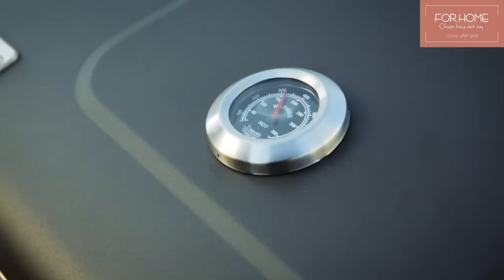[ForHome] Bếp Nướng Than Ngoài Trời Tepro Toronto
🥩🍖🥓🔥 Bếp Nướng Than Ngoài Trời Tepro Toronto 🍤🦑🔥

🔥 Thương hiệu: Tepro Toronto

🥩🍤🔥 Bếp nướng ngoài trời TEPRO của Đức là loại lò nướng than hoa hình chữ nhật với hai vỉ nướng lớn bằng thép không gỉ mạ Chrome

🥩🍤🔥 Bếp nướng có 1 kệ phía dưới to và 1 kệ bên trên rất thuận thiện cho việc để thực phẩm sống và thực phẩm chín.

🥩🍤🔥 Có khay hứng mỡ có thể kéo ra kéo vào.

🥩🍤🔥 Tự hút gió, không cần dùng quạt.

🥩🍤🔥 Có thể điều chỉnh lưu lượng gió để đạt nhiệt độ thích hợp.

🥩🍤🔥 Sử dụng nhiên liệu là than củi, than không khói hoặc củi, gỗ.

🥩🍤🔥 Có đồng hồ hiện thị nhiệt độ bên trong lò nướng.

🥩🍤🔥 Có hai bánh xe để di chuyển dễ dàng và 2 chân còn lại giúp cho bếp cố định trên mặt đất.

🥩🍖🥓🔥 Chất liệu:
- Thân của lò nướng: làm bằng thép sơn chịu nhiệt
- Vỉ nướng: Thép mạ Chrome.
- Khay than: Thép tráng men chịu nhiệt

🥩🍖🥓🔥 Thông tin sản phẩm:
- Màu sắc: màu đen
- Kích thước vỉ nướng to: 71,5x46cm
- Kích thước vỉ nướng nhỏ (trên): 67 x 24cm
- Kích thuoc máy: 67 x 115x 107 cm
- Trọng lượng sản phẩm: 37,2 kg

📮 𝗔𝗱𝗱𝗿𝗲𝘀𝘀     :
* 𝟭𝟳𝗕 𝗧𝗿𝗮̀𝗻𝗴 𝗧𝗵𝗶, 𝗛𝗼𝗮̀𝗻 𝗞𝗶𝗲̂́𝗺, 𝗛𝗮̀ 𝗡𝗼̣̂𝗶